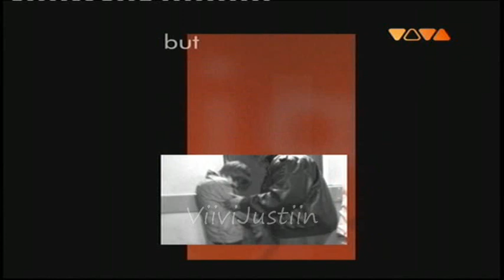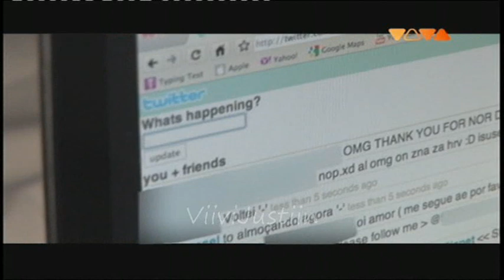The Diary Of Justin Bieber Part 2 german/deutsch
Sendetermine bei VIVA:

'Justin Bieber's Teen Stars':

Sa., 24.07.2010, von 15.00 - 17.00 Uhr
Sa., 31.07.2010, von 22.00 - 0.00 Uhr (Wh.)

'The Diary of Justin Bieber':

Sa., 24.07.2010, von 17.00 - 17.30 Uhr
So., 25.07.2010, von 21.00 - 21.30 Uhr (Wh.)
Fr., 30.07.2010, von 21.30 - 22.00 Uhr (Wh.)

'Planet VIVA Spezial: Bieber vs. Timberlake'

Sa., 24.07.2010, von 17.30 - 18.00 Uhr